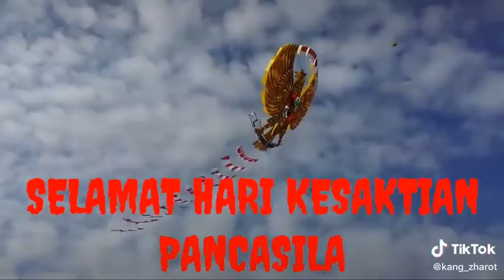Layang Layang Garuda Terbesar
Untuk merayakan hari Kesaktian